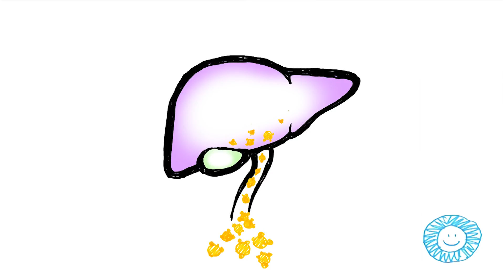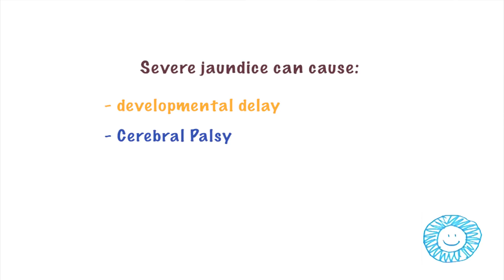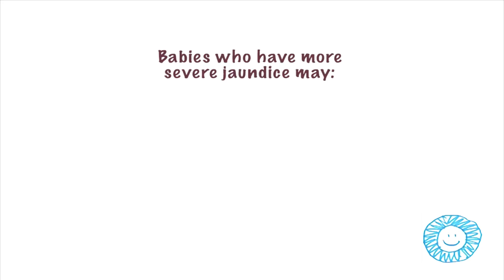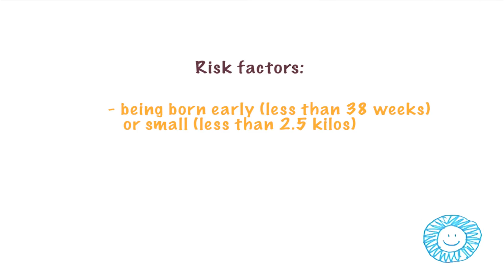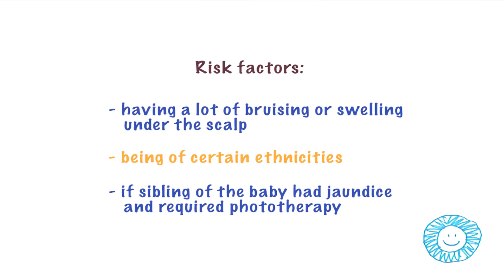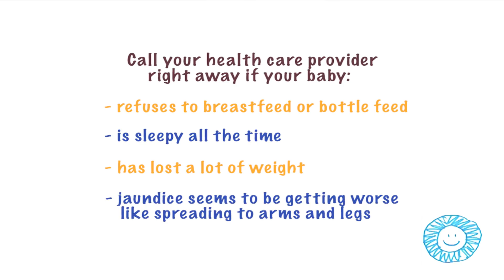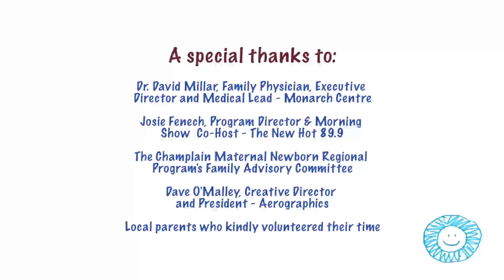Here Comes Baby - Jaundice in the newborn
Watch Public Health Nurse Tara Parsons interviewing Dr. David Millar, executive director at the Monarch centre, to get answers to common questions about jaundice. If you have more questions, we’re happy to answer them!